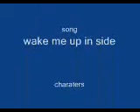marasama squad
this is one of my marasama squad's awsome work it was kinda hard drawing some of this stuff so please i hope u like it